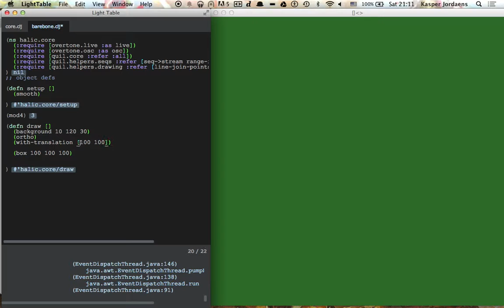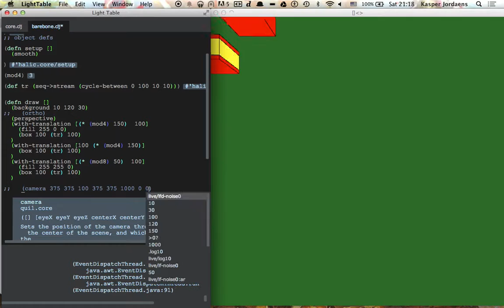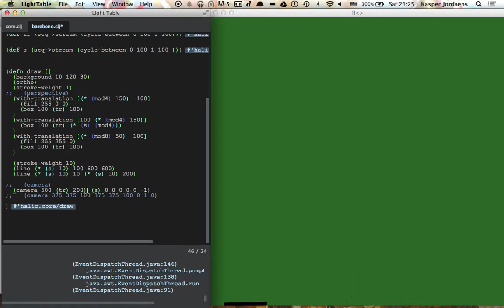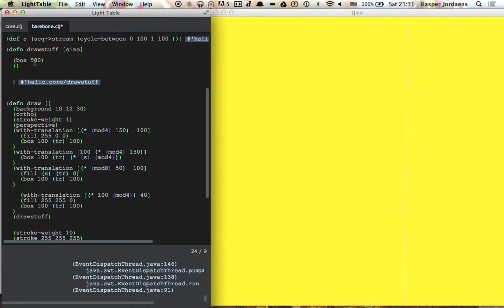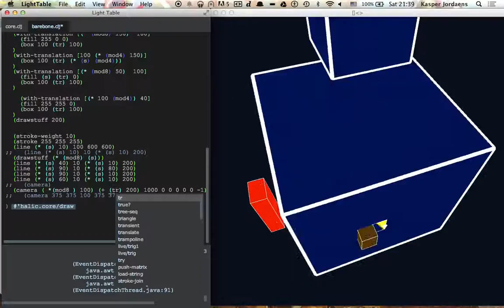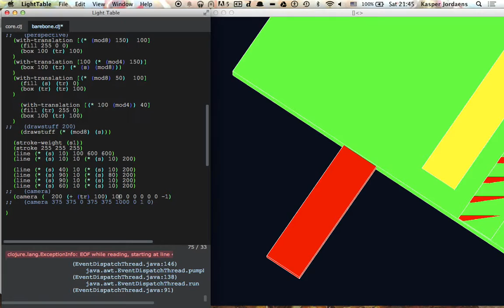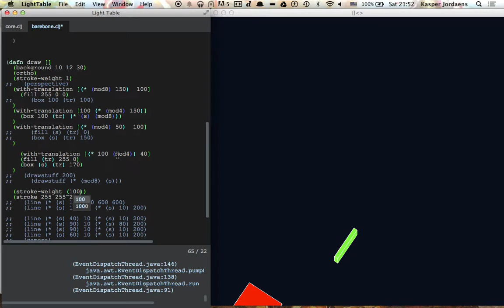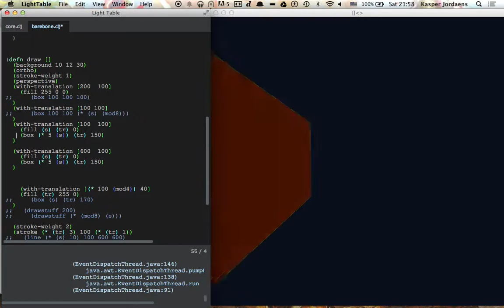KaOSbeat visuals for the first algorave (no sound!)